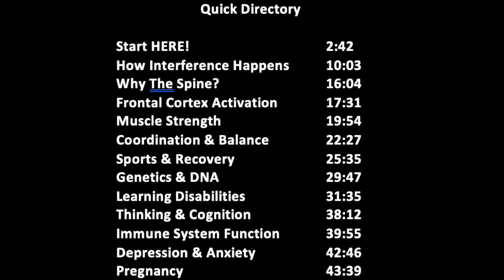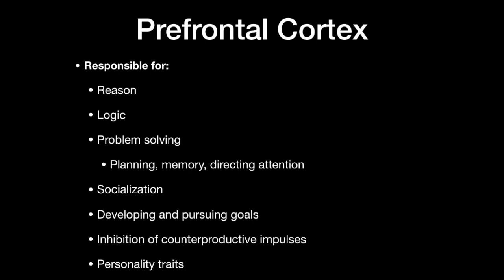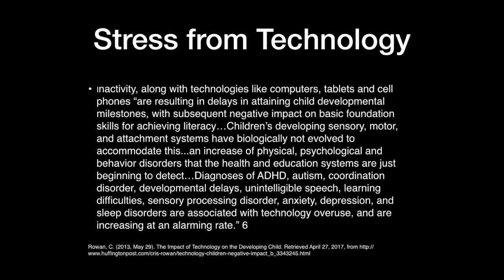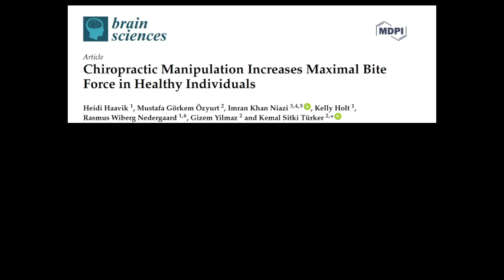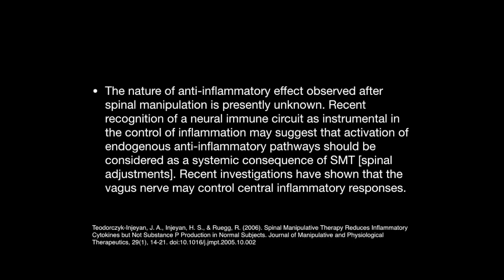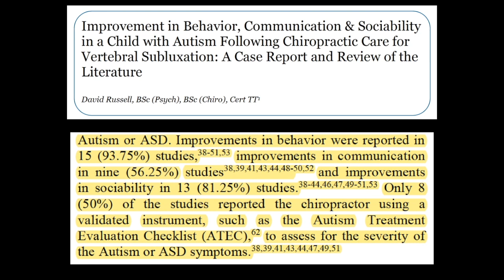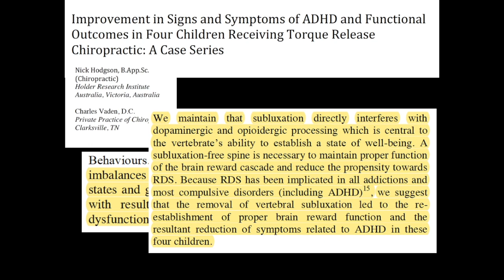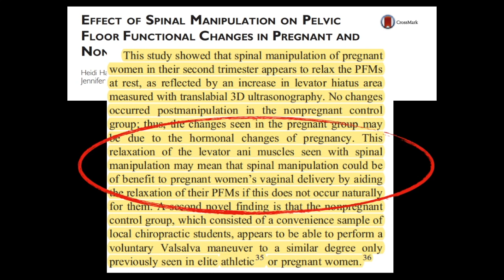Why Chiropractic Care? A Research Perspective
In this video, I lay out all of the most current research on how chiropractic care influences the brain to create more focus, productivity, athletic performance, health and healing.
TABLE OF CONTENTS:

Start HERE!                     2:42
How Interference Happens 10:03
Why The Spine?    16:04
Frontal Cortex Activation  17:31
Muscle Strength           19:54
Coordination & Balance  22:27
Sports & Recovery   25:35
Genetics & DNA    29:47
Learning Disabilities   31:35
Thinking & Cognition   38:12
Immune System Function  39:55
Depression & Anxiety   42:46
Pregnancy     43:39